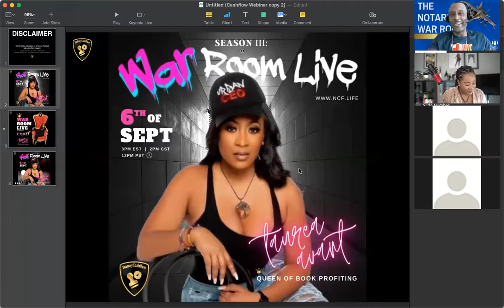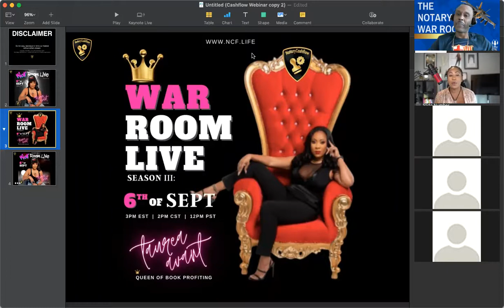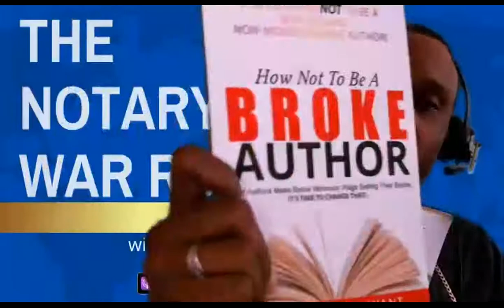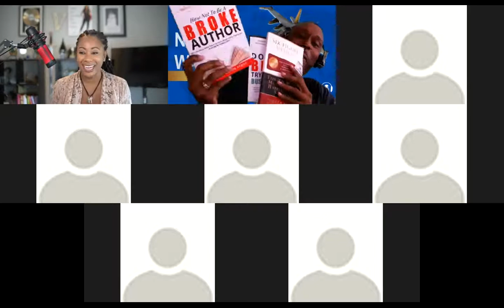The Notary War Room Live with Tiger Toledo | Guest: Taurea Avant